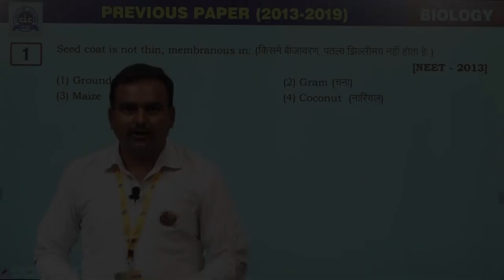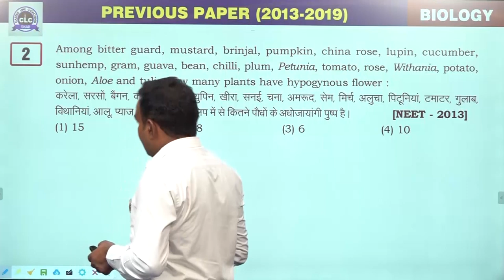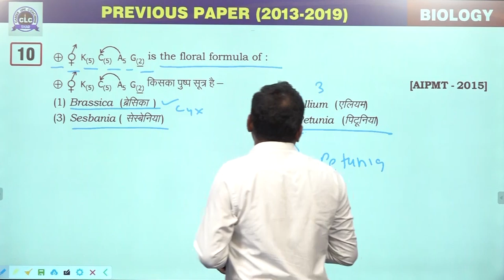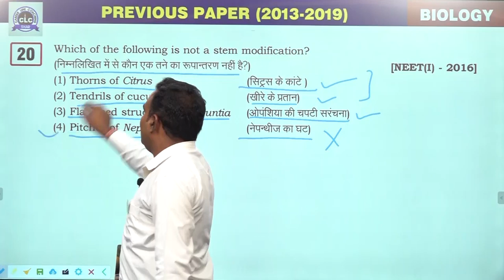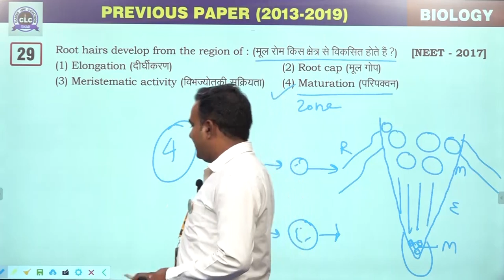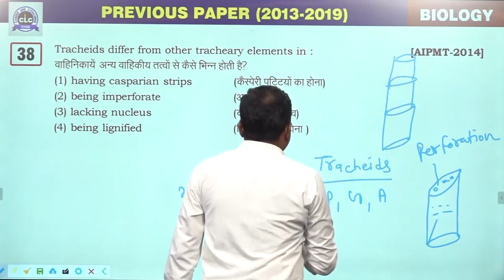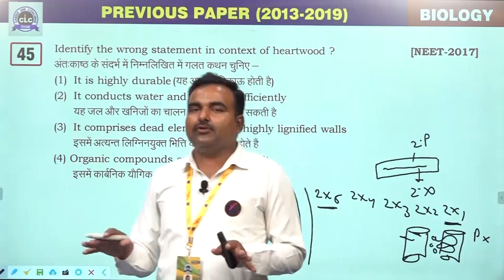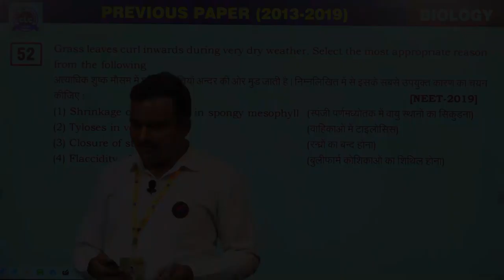03 :- Plant Morphology & Plant Anatomy [Previous Year's NEET (2013-2019) BIOLOGY Solution]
03 :- Plant Morphology & Plant Anatomy of Flowering Plant